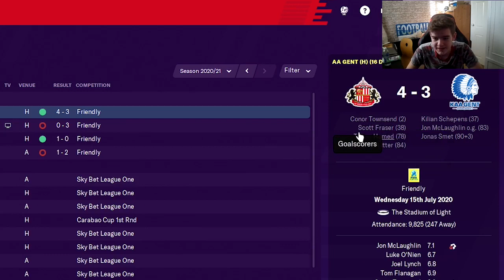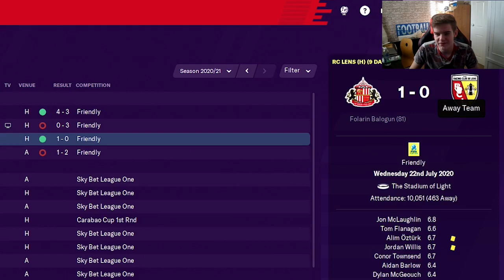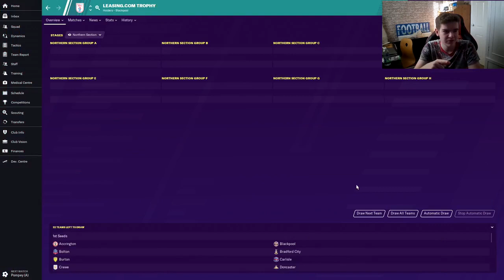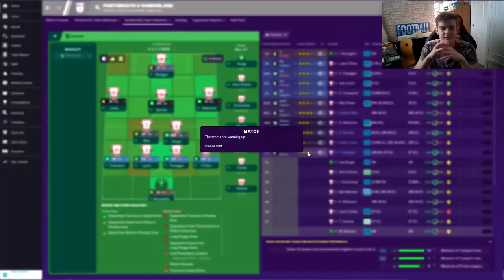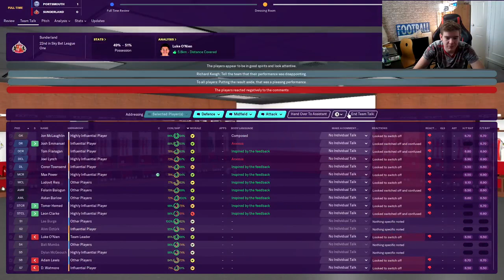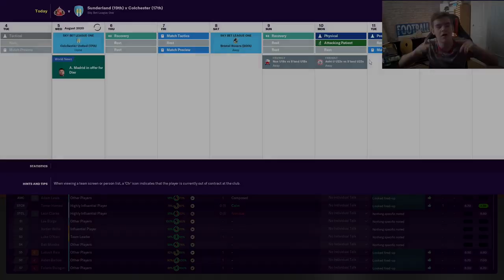TRANSFER SPECIAL! - SUNDERLAND FOOTBALL MANAGER 2020 SERIES - EPISODE 12